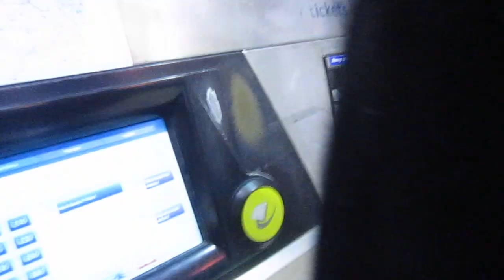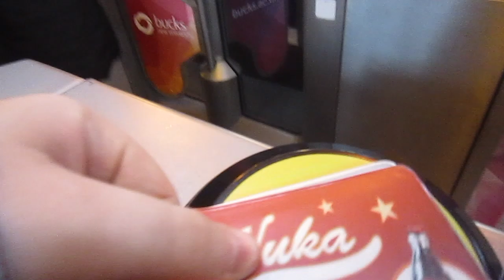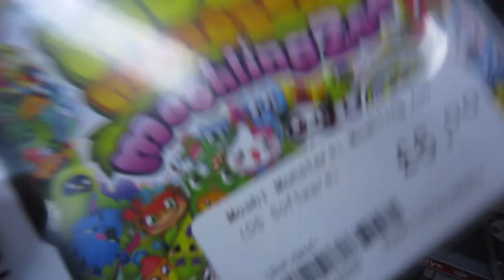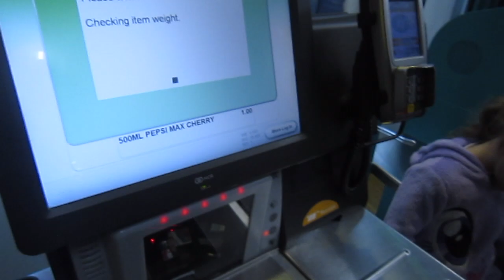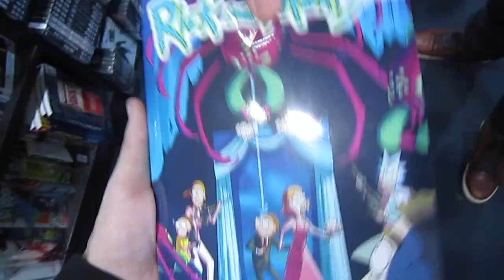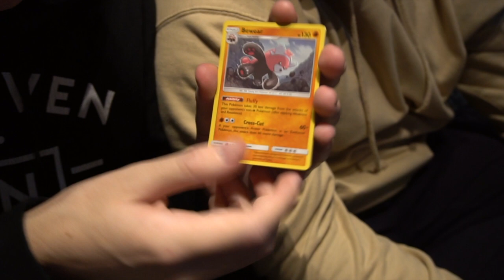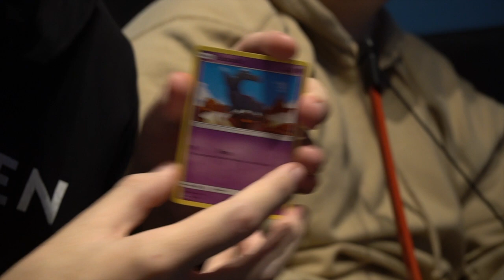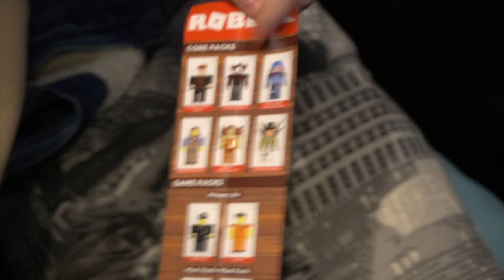WE BOUGHT A BOW? [VLOG]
Instagram - Follow for exclusive content, as well as stream times and video notifications!
Twitter - Give us feedback on our content and stay updated on when videos go live!
Twitch.TV - Follow us to get notified when we go live, and join us in the chat room!